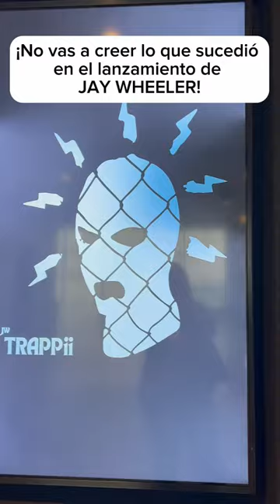premiered his stellar TRAPPii visual album 🎶 last night 🎥 ❤️‍🔥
Puerto Rican urban artist, Jay Wheeler, is gearing up to release his latest album, “TRAPPii,” this Friday. The album, consisting of 12 songs, will showcase Wheeler‘s diverse musical style, including hit tracks like the “Pacto Remix,” “Gangsta Luv,” “Repeat,” and “La Ultima Canción.” To celebrate the album’s release, Wheeler treated media and fans to an exclusive screening of a short film in Puerto Rico (Cine Metro) on Monday night, and Miami at Silverspot Cinema on Tuesday night. The short film was directed by Jose Sagaro for FilmHeads.